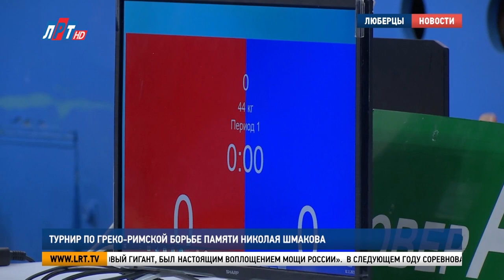Турнир по греко-римской борьбе памяти Николая Шмакова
В спорткомплексе «Спартак» прошел ежегодный всероссийский турнир по греко-римской борьбе памяти чемпиона мира Николая Шмакова. Это уже 29-е  соревнования, посвященные советскому борцу, который в свое время работал старшим тренером и возглавлял Школу высшего спортивного мастерства города Люберцы. За выступлениями юных борцов наблюдали мои коллеги.

Побороться за призовые места и почтить память заслуженного мастера спорта СССР приехали около 100 борцов из Москвы, Подмосковья и Нижегородской области. 30 юных спортсменов представили на этом турнире городской округ Люберцы. Большинство ребят – воспитанники спортивной школы «Спартак».
Давид Тигранян, воспитанник спортивной школы «Спартак» г.о. Люберцы:
«На сборах был в Воскресенске. Там 2 тренировки в день было. В весовой категории 44 килограмма я занял первое место».
Всего на турнире представлено 11 весовых категорий. Участникам от 13 до 14 лет. В каждой группе определили сильнейших борцов, которые уже в следующем году могут побороться за звание кандидата в мастера спорта.
Александр Мамаев, тренер по греко-римской борьбе спортивной школы «Спартак» г.о. Люберцы:
 «Этот же возраст мы повторим на следующий год. Это уже будет введен ЕКП и на нем будет присвоение КМС, то есть, они на год станут старше и это уже будет ЕКПшный возраст, за первое место будет присвоение, выполнение такого норматива – кандидата в мастера спорта».
Выдающегося советского борца Николая Шмакова не стало 30 лет назад. За свою спортивную карьеру он завоевал несколько почетных титулов: чемпион и призёр чемпионатов СССР и мира, призёр чемпионата Европы, заслуженный мастер спорта СССР.
 Рудольф Погодин, мастер спорта СССР, ветеран греко-римской борьбы:
«С Николаем Михайловичем Шмаковым мы познакомились 60 лет назад, в 63 году. С тех пор наша дружба всегда поддерживалась такими хорошими делами, и тренировались в одно время. Это двухметровый гигант, был настоящим воплощением мощи России. Есть такая профессия – Родину защищать, а Николай Михайлович относился к категории людей, которые и защищали родину и прославляли ее на международных коврах».
В следующем году соревнования, посвященные памяти Николая Шмакова, пройдут в 30-ый раз. К этому событию организаторы начнут готовиться заранее. Юбилейный турнир соберет рекордное количество гостей и участников.